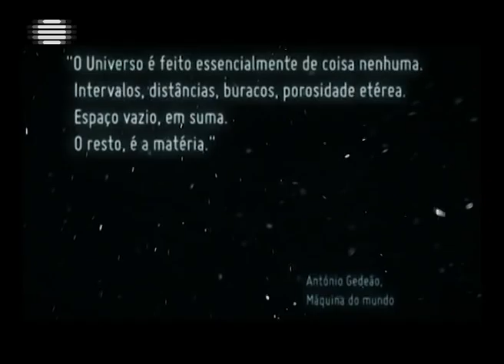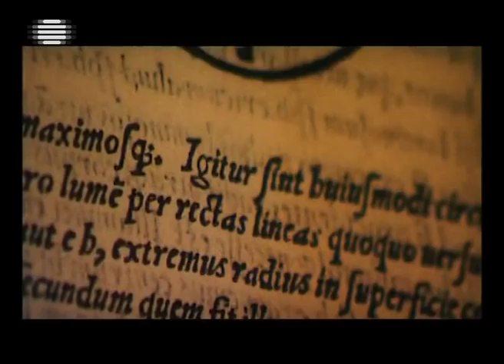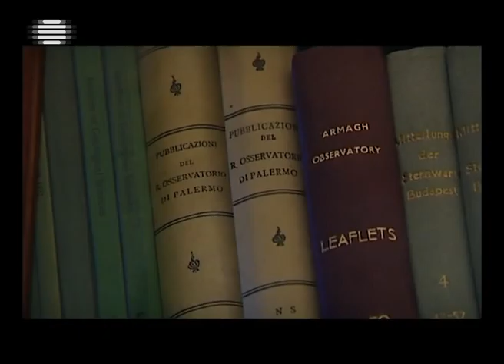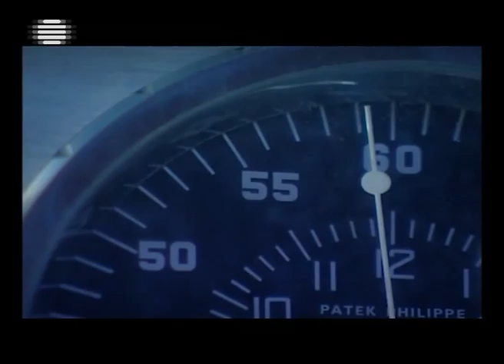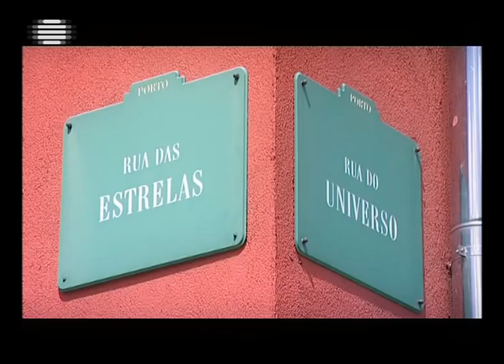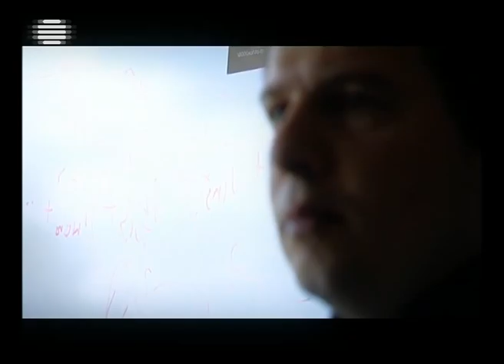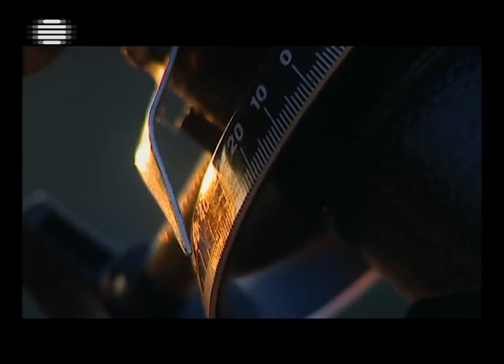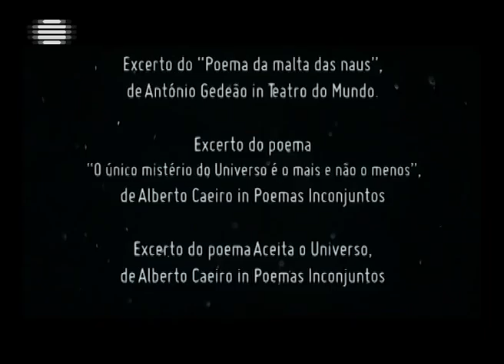Documentário Anos Lusos